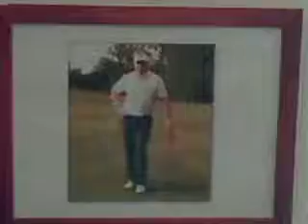AGI for Coach Hathaway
Troy Watson